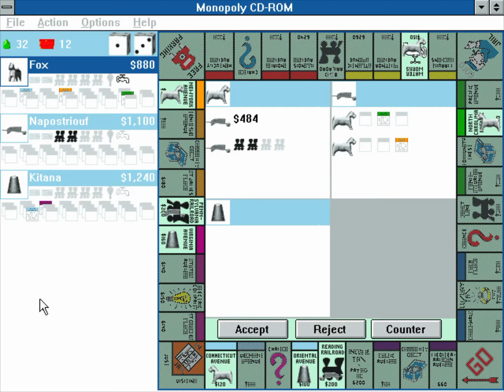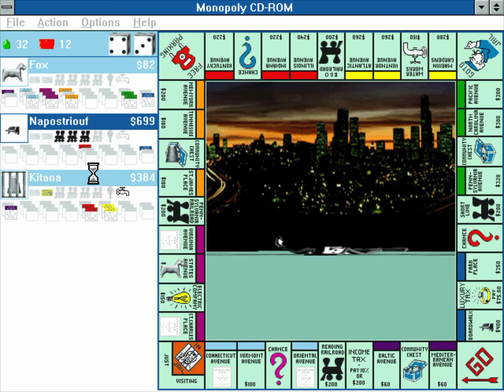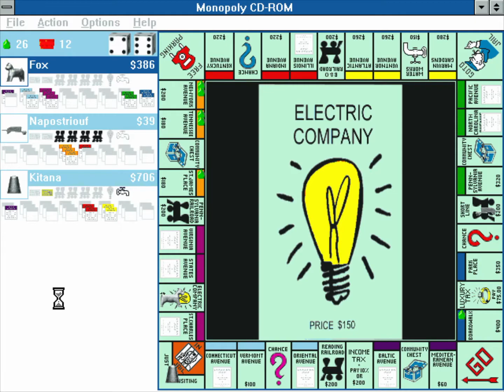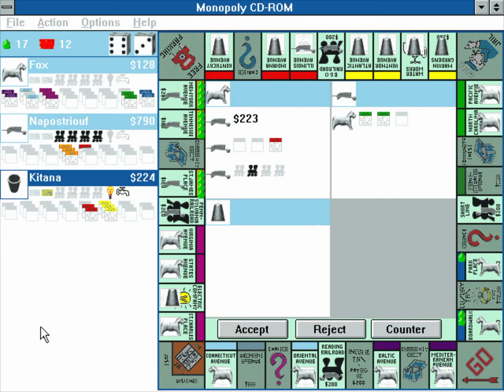Westwood Studios - Monopoly - 1995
For those who wants to rememorate this Monopoly / board game that was Monopoly (also known as Monopoly CD-ROM) developed by Westwood Studios, Inc., but published by Hasbro Interactive, Inc. in 1995.